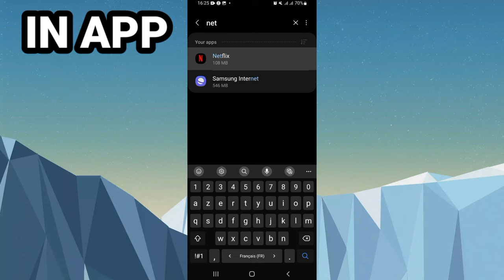How To Fix And Solve Netflix This Tv Isn't Part Of Your Netflix Household | Final Solution